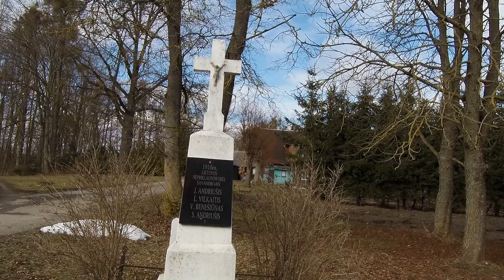Kazlų Rūda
Žinau žinau, kreivas horizontas